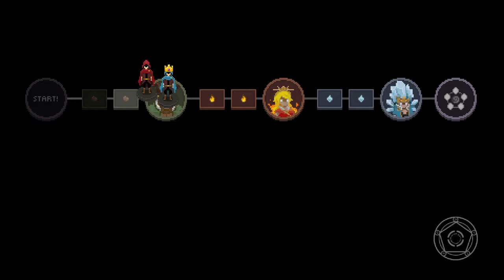Wizard of Legend!! With AnnikaBritannica!! (Earth Boss ph1)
Hey all if you were into the Castle Crashers games this should be RIGHT up your alley a fun, fairly easy to pick up, decently difficult indie game with a ton of spells to sling plenty of outfits to wear and artifacts to equip to polish out that one or MANY builds you wanna try!!  Me and Annika Brittanica take on the 1st of 3 bosses after a decent crawl sit back enjoy and as always STAY TAME!!!